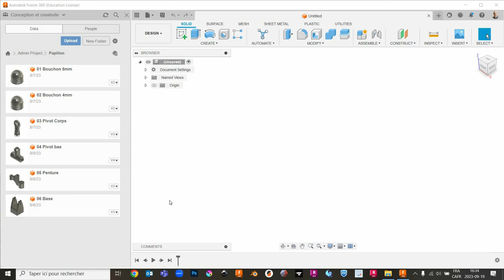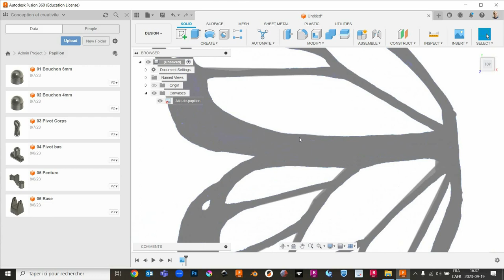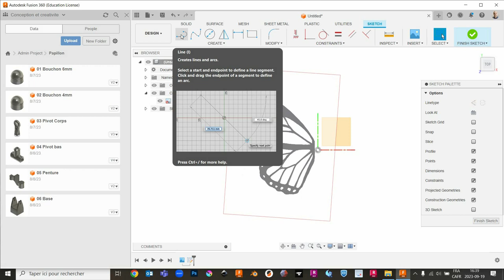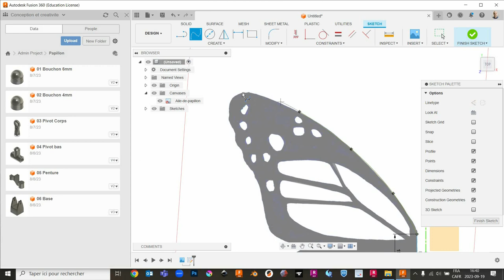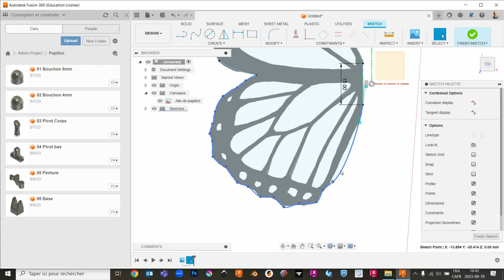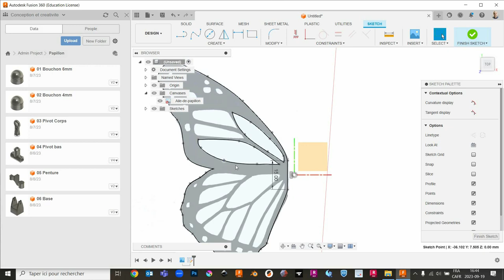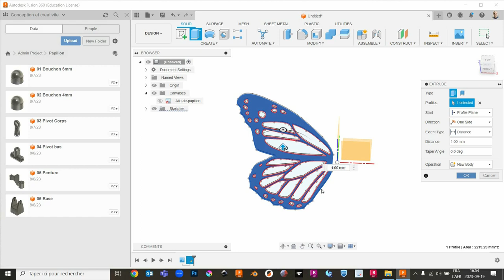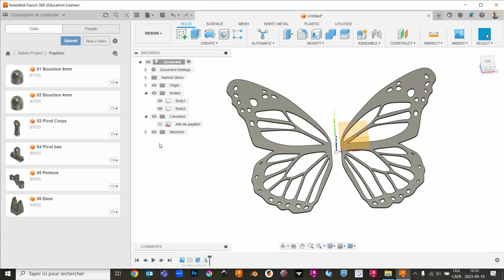Réaliser un automate de papillon sur Fusion 360. Tutoriel 9 : Les ailes